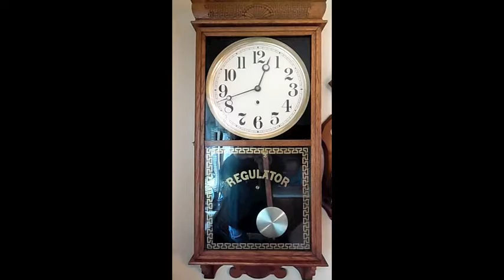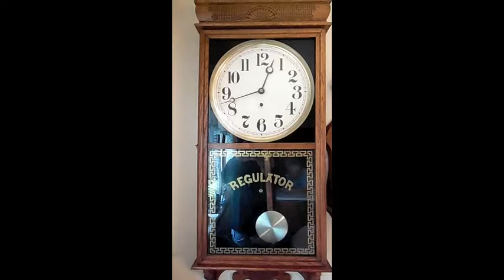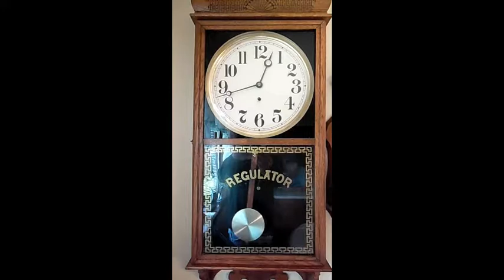TIME WAITS FOR NO ONE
BROKEN CLOCK STUDIO